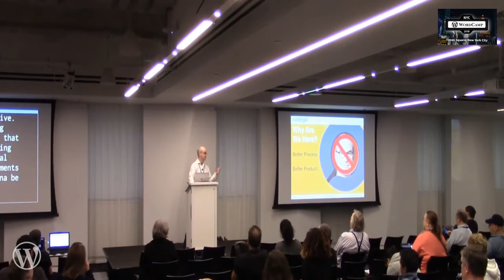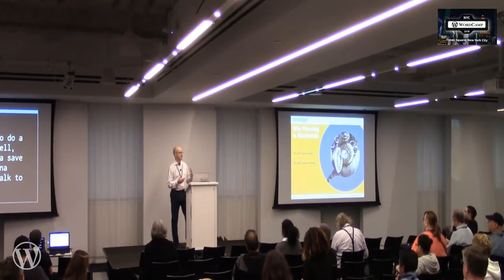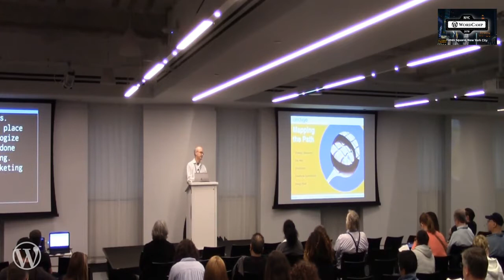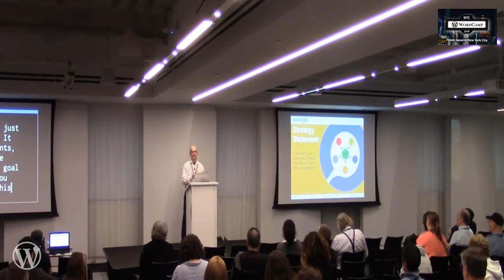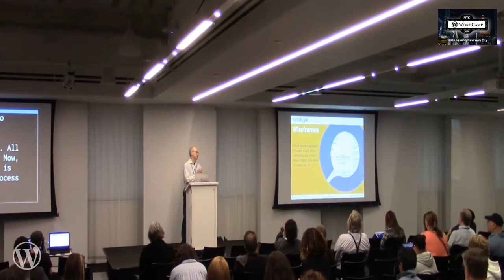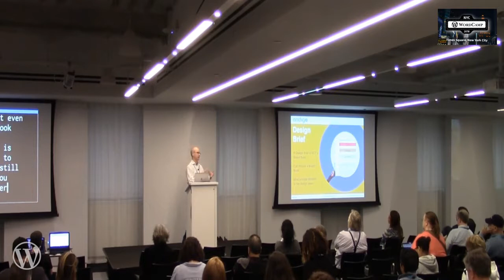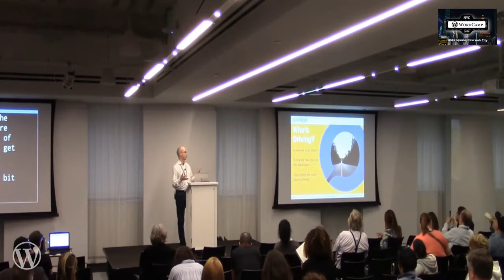Andrew Schulkind: The Power of Planning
Join digital strategist Andrew Schulkind as he lays out the process he and his team have developed over 22 years of tackling web development and other digital marketing initiatives for a range of B2B clients. In this session, you will gain insight into:
• Convincing stakeholders of the value of proper planning process (hint: it actually saves time and money)
• Aligning the process with your desired outcomes
• The document templates you’ll find most useful
• How the planning process helps post-launch
You’ve built dozens of WordPress sites, maybe even hundreds. You know what you’re doing. So when starting a new site it’s tempting to roll your sleeves up, dive right in, and get to work.
Or maybe you’re a marketer or business owner about to build your first WordPress site. Sure, some things seem daunting, but you can let your developers hand the confusing bits, right?
On even the simplest of sites, something nearly always gets lost in translation between the client’s expectations, the designer’s vision, and the developer’s execution.
A solid planning process and proper documentation minimizes the potential for confusion and miscommunication. You save time, you save money, and most importantly, the finished project is more likely to successfully achieve the desired results.